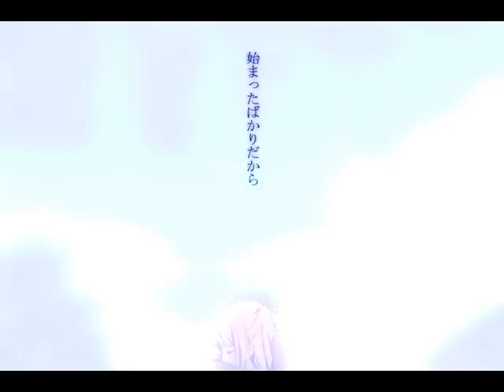[MAD]End of goodbye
End of goodbye / 沖山龍花